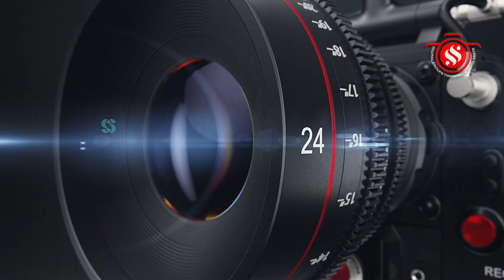கீழ்பசார்கிராமம்|Kilpasargram|ஸ்ரீசந்திரமௌலீஸ்வரர்|Srichandramouleswarar|பிரதோஷம்|Pradosham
விழுப்புரம் மாவட்டம் திண்டிவனம் அடுத்த கீழ்பசார் கிராமத்தில் கோவில் கொண்டுள்ள ஸ்ரீ சுக்கிர பரிகார ஸ்தலமான மரகதாம்பிகை உடனுறை ஸ்ரீ சந்திரமௌலீஸ்வரர் சிவாலயத்தில் மார்கழி மாத பிரதோஷ விழா சிறப்பாக நடைபெற்றது. பிரதோஷ விழாவை முன்னிட்டு நந்தி பகவானுக்கு பால் தயிர் உள்ளிட்ட பல்வேறு வகையான அபிஷேகம் செய்யப்பட்டு மலர்களால் அலங்கரிக்கப்பட்ட நந்தி பகவான் பக்தர்களுக்கு காட்சியளித்தார். இதில் திரளான பக்தர்கள் கலந்து கொண்டு ஸ்வாமி தரிசனம் செய்தனர்.